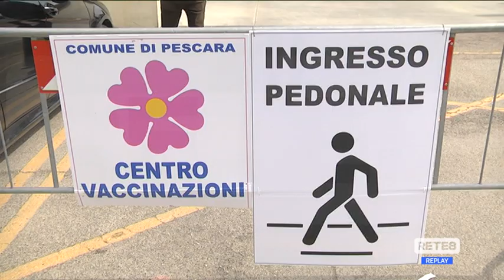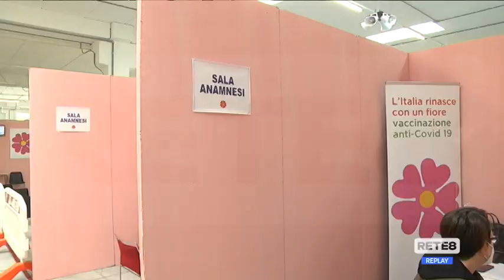Pescara - Tutto esaurito per AstraZeneca